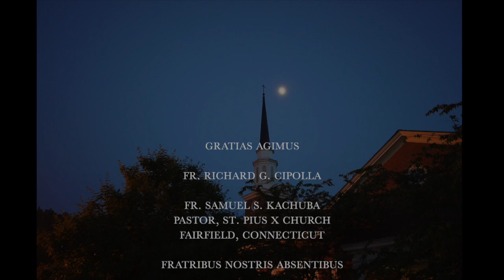Monday Compline | Viri Galilaei | HD 720p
Viri Galilæi sing Compline of Monday night.